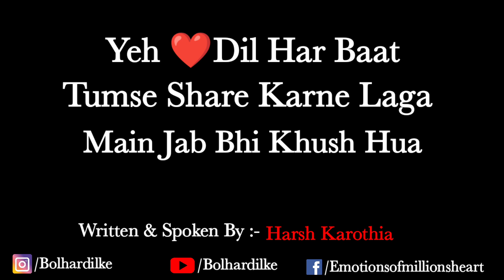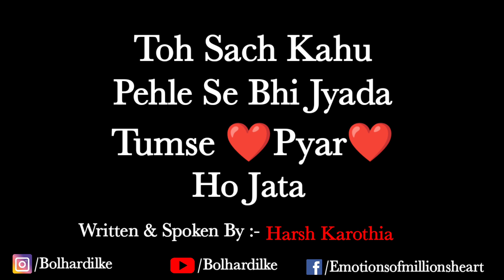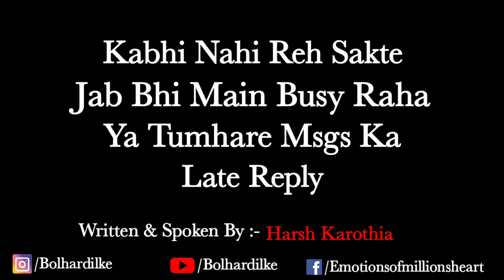"Thanks Jaan" - Harsh Karothia | Romantic Hindi Poetry | Bol Har Dil Ke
𝐖𝐫𝐢𝐭𝐭𝐞𝐧 & 𝐒𝐩𝐨𝐤𝐞𝐧 𝐁𝐲 :- 𝐇𝐚𝐫𝐬𝐡 𝐊𝐚𝐫𝐨𝐭𝐡𝐢𝐚

❤️Bol har Dil Ke❤️ Channel